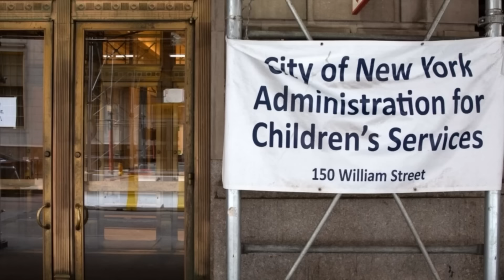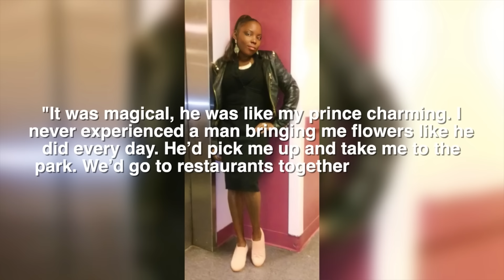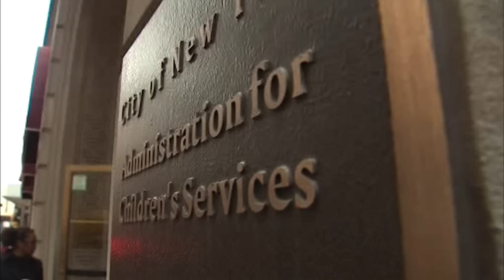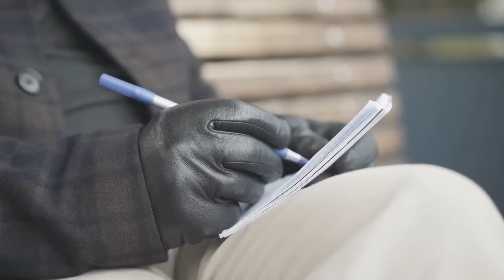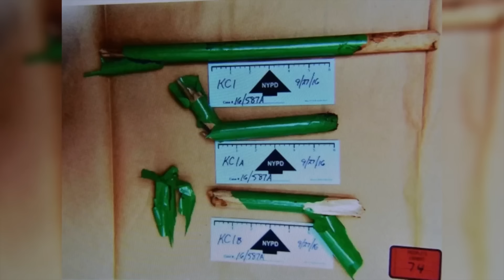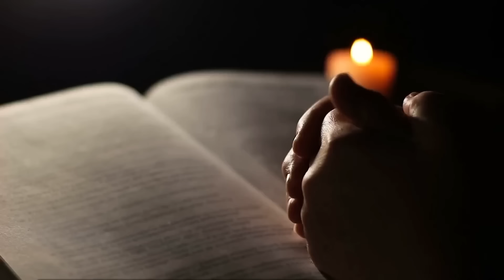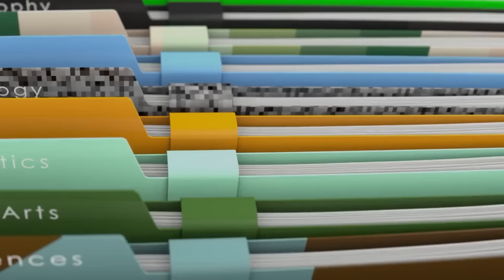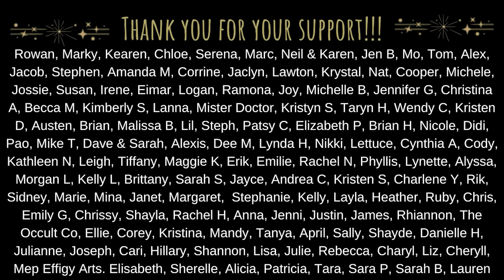Mom's "Catch" of a New Man Beats Her Son to Death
The Story of Zymere Perkins